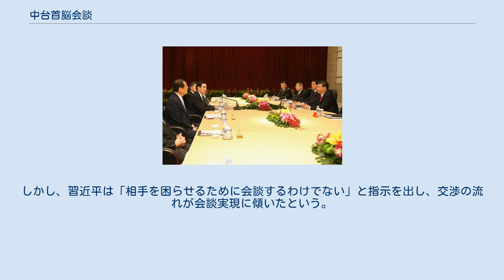中台首脳会談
中台首脳会談（ちゅうたいしゅのうかいだん）は、2015年11月7日にシンガポールで開催された、中華人民共和国（中国大陸）主席の習近平と中華民国（台湾）総統の馬英九による首脳会談。
 両岸首脳による会談は1949年の分断以来初めて。
両首脳は、中国大陸と台湾がともに「中国」に属するという「一つの中国」原則を確認した「92コンセンサス（九二共識）」をもとに、ホットラインの開設など平和的な関係を築く考えで一致した。
 7日を中心とする首脳会談までの両首脳の動きについては以下の通り。
 会談の様子 この会談中に馬英九が一度だけ、台湾の正式名称である「中華民国」に言及し、会場の空気が張り詰めたが、習近平は顔色一つ変えずに聞き流した場面があった。
習近平が馬英九に訂正を求めれば会談は決裂する可能性があった。
これには伏線があり、会談にさかのぼる10月下旬に始まった事務レベルでの交渉で、台湾側が馬英九が「中華民国」に言及しなければ政権が持たないと主張した。
これに中国側が反発し、交渉は頓挫しかけた。
しかし、習近平は「相手を困らせるために会談するわけでない」と指示を出し、交渉の流れが会談実現に傾いたという。